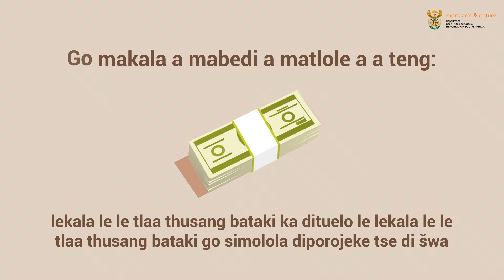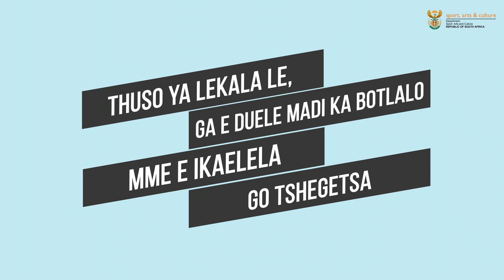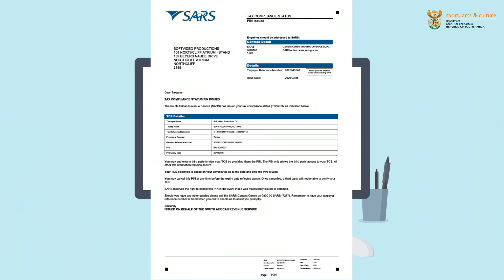NAC Presidential Employment Stimulus Programme (PESP) application criteria - Setswana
Introducing the Presidential Employment Stimulus Programme. the Presidency has introduced a stimulus package to get our artists, creatives, cultural workers and heritage workers on the road to recovery. The NAC, alongside the National Film and Video Foundation, will disburse and manage our sector’s part of the stimulus package.

The NAC encourages the sector to respond with agility to new ways of developing, promoting, selling and creating art, culture and heritage programmes projects and products. This includes reimagining audience interaction with the arts, culture and heritage, the creation of new paradigms for viewing and understanding the place of the arts, culture and heritage during this time of the Covid-19 pandemic.  The Presidential Employment Stimulus Programme is a three-month injection and projects have to conclude by 31 March 2021.

The NAC is disbursing funding through two streams. The first stream focusses on JOB RETENTION via a wage subsidy and is for organisations, institutions, SMME’s and individuals in the arts, culture and heritage sector. The second stream focusses on PROJECTS that can create income opportunities and is for organisations, institutions, SMME’s and individuals in the arts, culture and heritage sector.